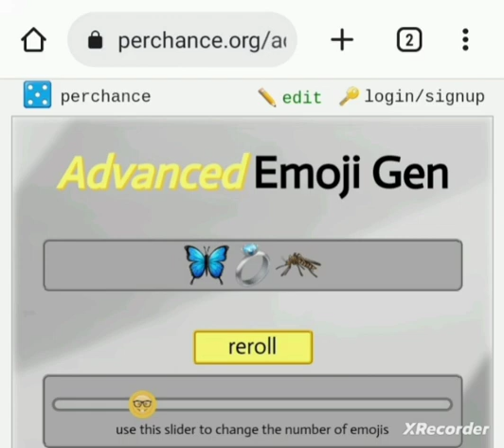🦋🦟💍(rosemary, will you marry me?)(butterfly lady🦋👩 x vampire mosquito🦟🧛‍♂️)